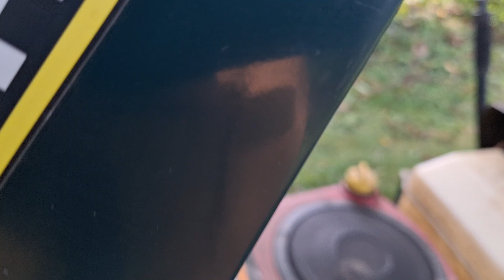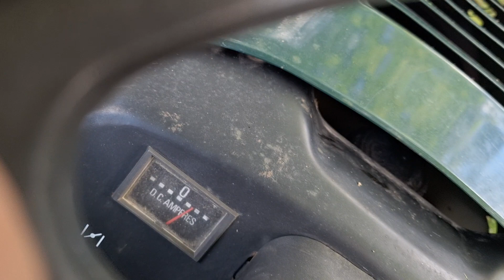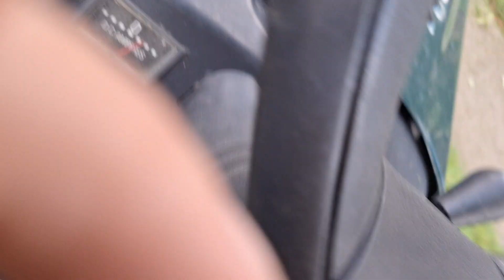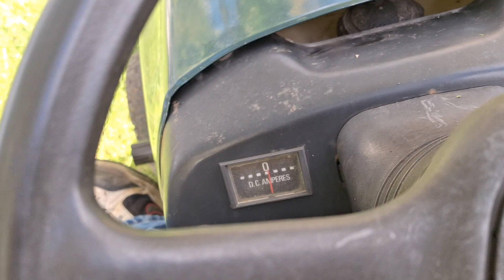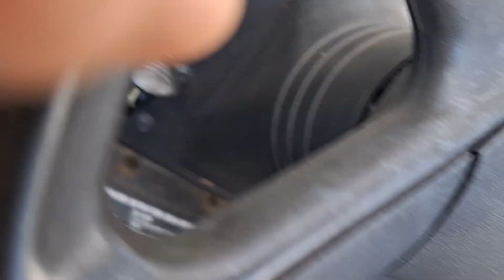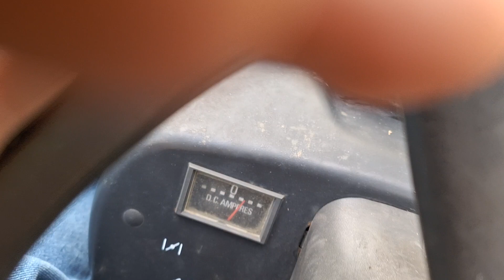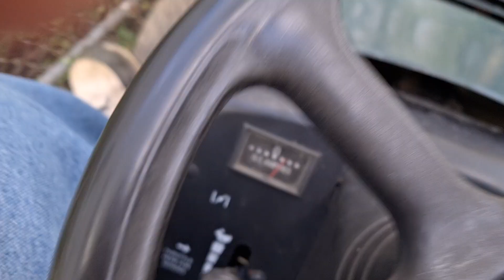98 15.5 craftsman mowing at Joe's does a great job